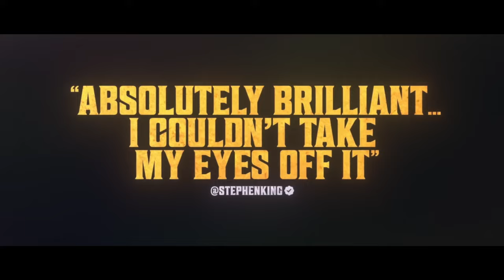Late Night with the Devil (2024) MOVIE REVIEW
Late Night with the Devil is a 2023 supernatural horror film written, directed and edited by Cameron and Colin Cairnes, and starring David Dastmalchian, Laura Gordon, Ian Bliss, Fayssal Bazzi, Ingrid Torelli, Rhys Auteri, Georgina Haig, and Josh Quong Tart. Framed as a found footage film with a documentary prologue, it focuses on a Halloween night 1977 talk show episode in which the host, the ambitious Jack Delroy, invites a purportedly possessed girl onto the program in an attempt to boost ratings.